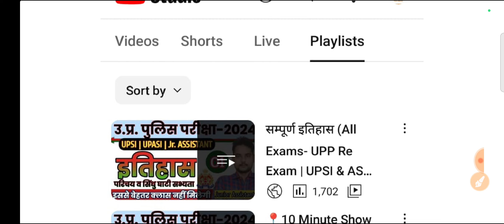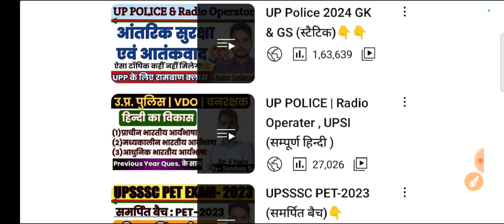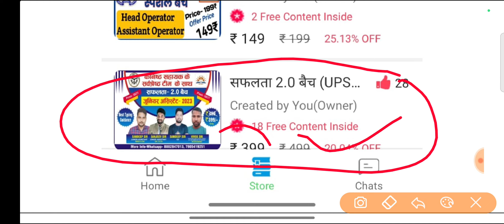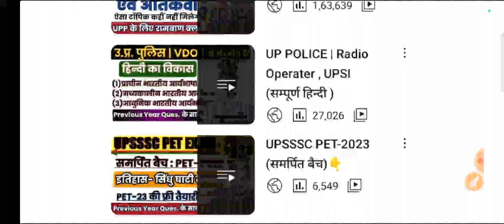UP Police Re Exam Date 2024 | Best Strategy for UP Police Exam | UPP Exam